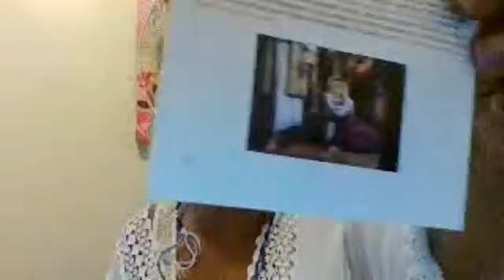DAY6 OF THE FASTING OCT/28/20